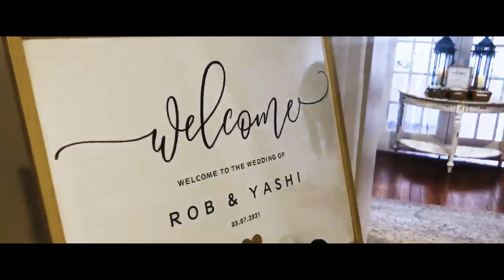ValCinema Weddings | Yashira & Robert (YOU FILM Highlight)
Yashira & Robert | St. Augustine, FL

ValCinema's special "You Film" wedding package, provided you and your friends the opportunity to film your wedding on your phones or personal camera equipment, while ValCinema helped by planning the shoot day, coaching your videographers, and editing the final video. We made this product so that a wedding video could be available to EVERY client without worrying about cost or potential exposure to COVID-19.  Instead of cutting it out completely, we worked to make wedding videography both safe and affordable for you with these new packages.